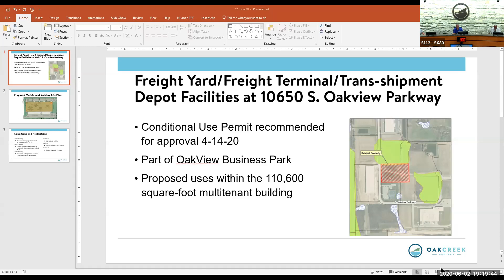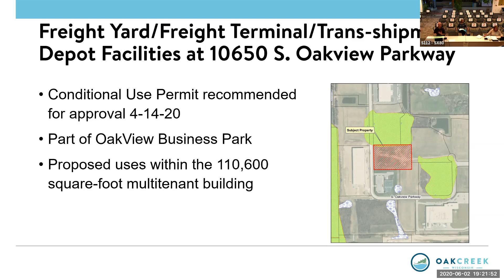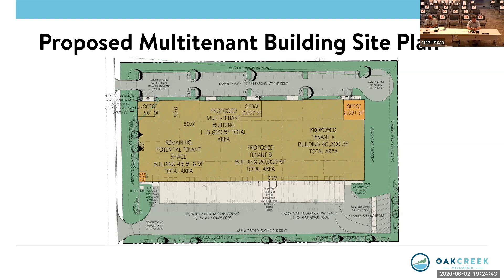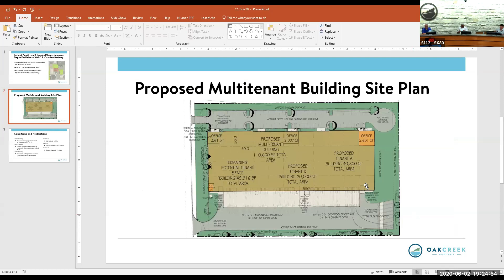Common Council Meeting 06-02-20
June 2, 2020, City of Oak Creek Wisconsin Common Council Meeting